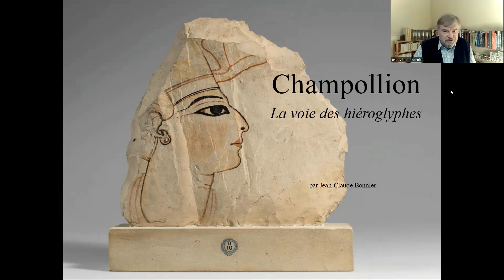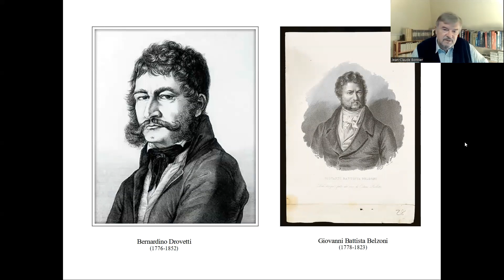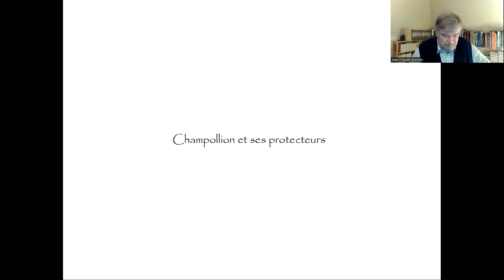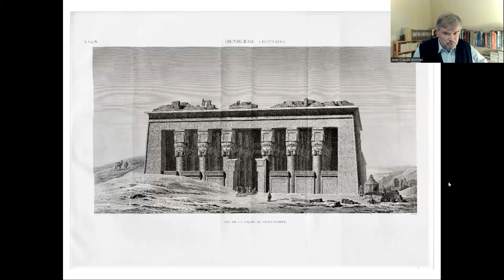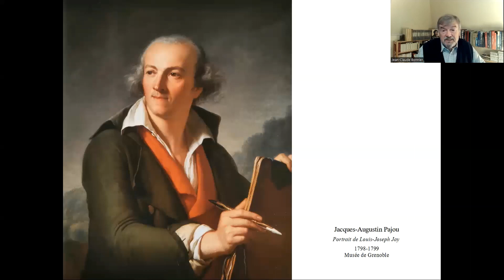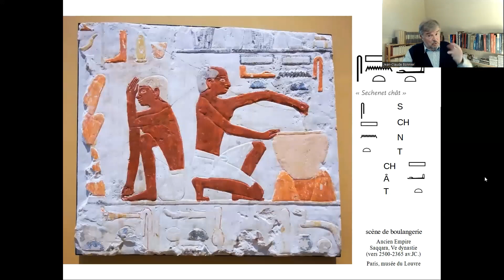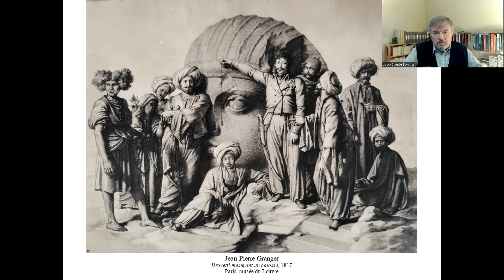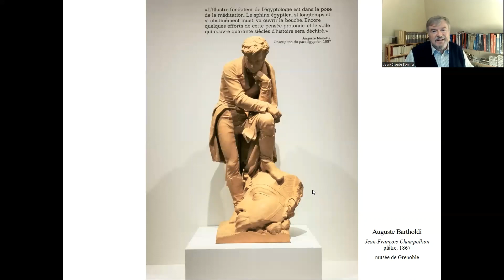Champollion - Une promenade au Louvre-Lens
Champollion, la voie des hiéroglyphes

Le musée du Louvre-Lens vient d'ouvrir les portes de sa 20e exposition intitulée : "Champollion, la voie des hiéroglyphes". Je vous propose une promenade dans les salles de cette belle exposition.
Nous y verrons comment s'est tissé le lien particulier entre la France et l'Égypte, pourquoi la voie du déchiffrement des hiéroglyphes passe par l'Italie et de quelle façon Champollion a pu faire parler une civilisation muette depuis deux millénaires.

00:01:35   Les portraits de Champollion
00:03:20   La Description de l'Égypte

00:06:45   1. Qui cherche l'Égypte la trouve à Rome
00:08:30       • à Rome : l’Égypte rêvée
00:11:30       • à Rome et à Paris : la collection Borghèse
00:15:00       • à Turin et à Alexandrie : Drovetti
00:17:50       • à Turin : le musée égyptien
00:23:50       • à Florence : l'expédition franco-toscane

00:30:40   2. Les combats de Champollion
00:31:00       • Champollion et ses protecteurs
00:38:50       • Champollion et l’Église
00:39:20           ◦ Le thème de l’Égypte dans les Écritures
00:44:45           ◦ La question de la chronologie
00:51:45       • Champollion, ses amis, ses ennemis

00:58:00   3. Le déchiffrement des hiéroglyphes
00:58:20       • Champollion au travail
00:59:00           ◦ l'acquisition d'une culture classique
01:00:20           ◦ l'intérêt pour les langues sémitiques et surtout le copte
01:02:00           ◦ la pierre de Rosette ?
01:08:45       • Les principes de l'écriture hiéroglyphique
01:27:00       • Les publications de Champollion

01:29:00   4. La découverte de l'Égypte
01:29:20       • la résurrection de l’Égypte antique
01:29:30           ◦ le corpus documentaire sans cesse augmenté
01:30:05           ◦ un aperçu original sur l’œuvre de la Restauration
01:32:40       • l’intérêt porté à l’Égypte contemporaine
01:33:10           ◦ L'Égypte et Champollion
01:34:35           ◦ Champollion, Mariette et les premiers égyptologues
01:37:15       • l’intérêt porté par l’Égypte contemporaine à l’Égypte antique
01:37:50           ◦ Méhémet Ali et la nation égyptienne
01:41:15           ◦ Méhémet Ali, la girafe et l'obélisque

Le catalogue de l'exposition : Vincent Rondot (dir.) - Champollion, la voie des hiéroglyphes, 2022